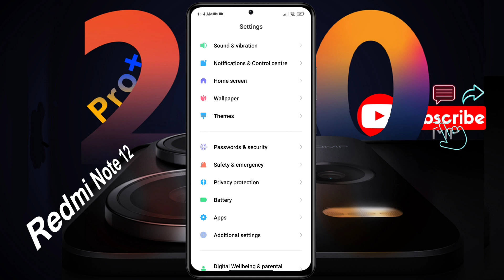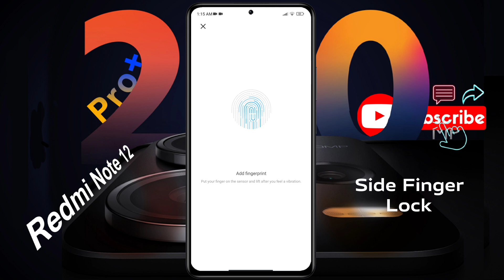Redmi Note 12 Pro+ Fingerprint Lock Settings | How to Set Fingerprint in Redmi Note 12 Pro Plus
Redmi Note 12 Pro Plus Fingerprint Sensor Kaha Hai | Redmi Note 12 Pro+: Setup Fingerprint Lock

Ⓟ︎Ⓡ︎Ⓞ︎Ⓑ︎Ⓛ︎Ⓔ︎Ⓜ︎: Fingerprint Lock